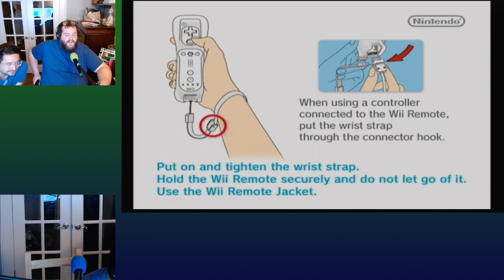Bomberman Land ONE-OFF | Twitch VOD (08/01/23)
Pie Hat Plays Bomberman Land!